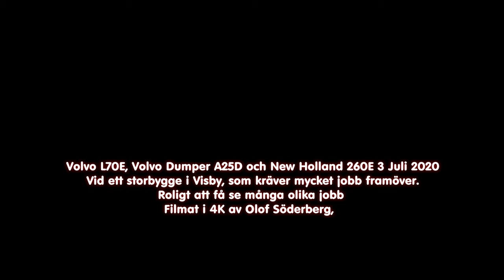4K/Volvo L70E, Volvo Dumper A25D och New Holland 260E 3 Juli 2020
4K/Volvo L70E, Volvo Dumper A25D och New Holland 260E 3 Juli 2020
Vid ett storbygge i Visby, som kräver mycket jobb framöver.
Roligt att få se många olika jobb och maskiner
Filmat i 4K av Olof Söderberg,